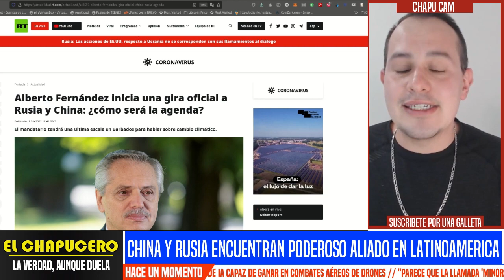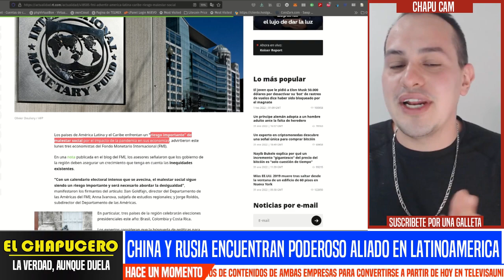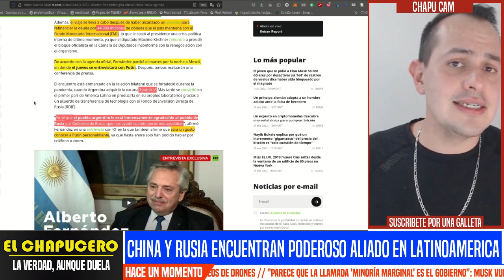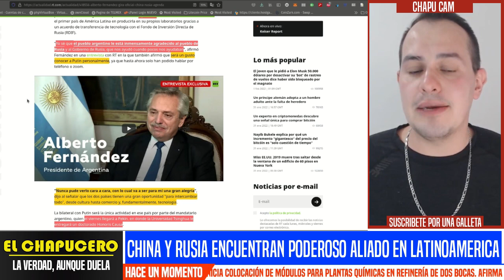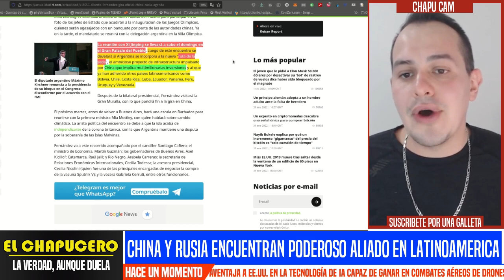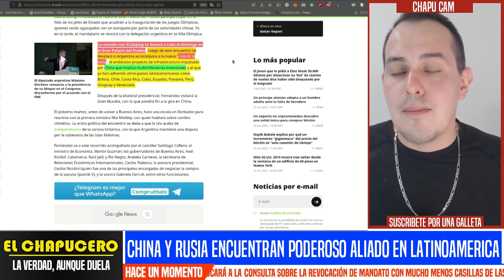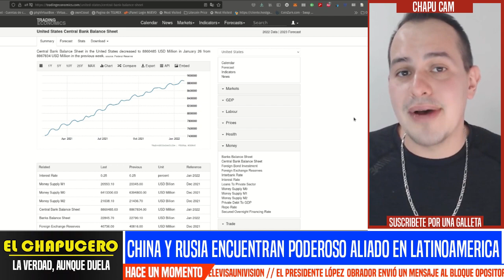¡SORPRESIVA ALIANZA! CHINA Y RUSIA ENCUENTRAN PODEROSO ALIADO EN LATAM. NOTICIAS, HOY